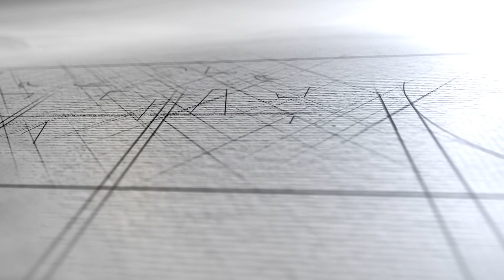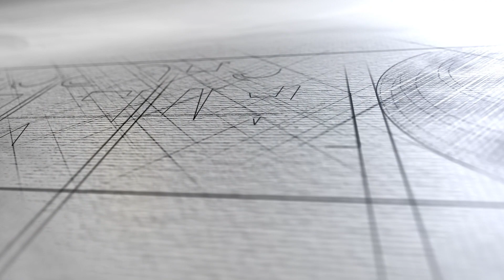Dawn Is Coming - Week 2